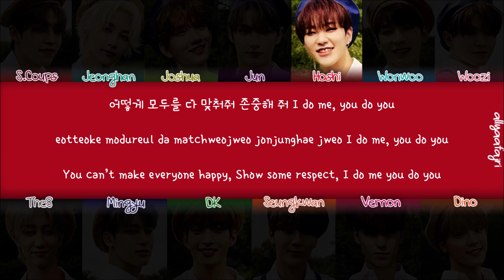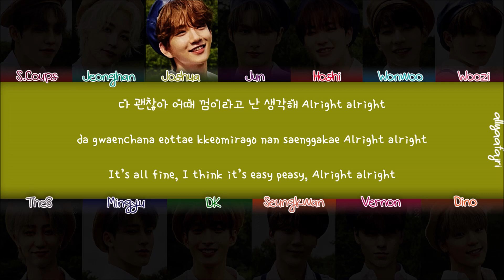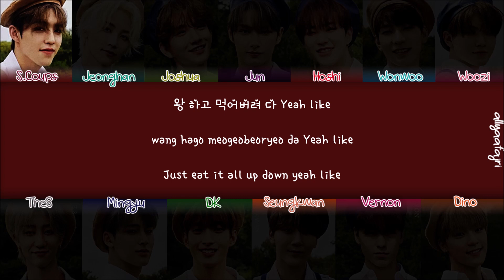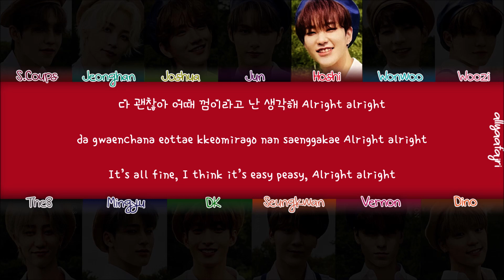How Would SEVENTEEN Sing CAKE by ITZY? [HAN/ROM/ENG LYRICS]